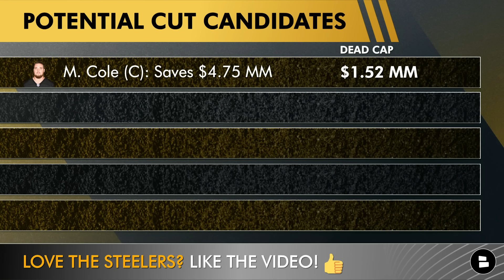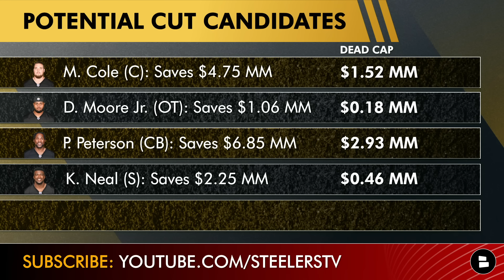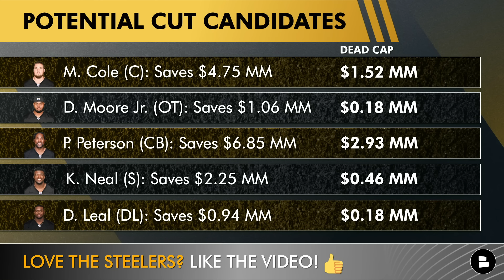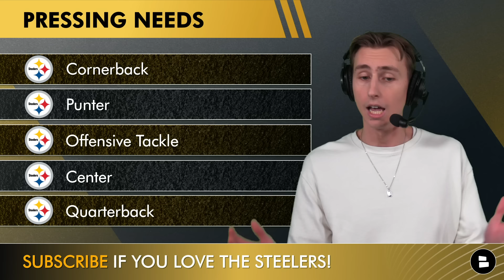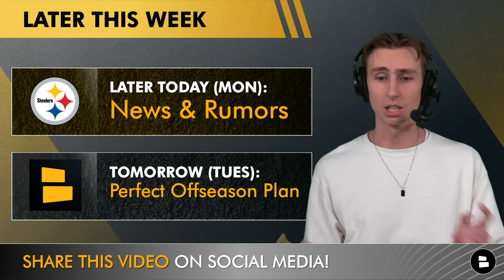Pittsburgh Steelers 2024 Cut Candidates & Free Agents Ft. Mason Rudolph, Allen Robinson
Steelers rumors are starting to cook now that the 2024 NFL offseason is officially upon us, and Steelers Talk host Jack Sperry is here to break down the top Steelers cut candidates and free agents heading into this year’s offseason. On today’s show, Sperry talks about why the Steelers will consider cutting players like Allen Robinson, Mason Cole, and Patrick Peterson, which Steelers free agents he would consider bringing back in 2024, and why he would not bring back Mason Rudolph next year to quarterback the Steelers in a crucial year for the franchise.

Want your next Steelers jersey to last you at least the next 10 years? Then check out our friends at Fanatics as they currently have a great deal on Joey Porter Jr. jersey’s when you use our link. Get yours before they run out in your size

Steelers Talk host Jack Sperry’s list of players that should definitely be cut by the Pittsburgh Steelers this offseason:
- Allen Robinson (WR): Saves $10 MM (Dead Cap: 1.91 MM)
- Chukwuma Okorafor (OT): Saves $8.75 MM (Dead Cap: $3 MM)
- Mitchell Trubisky (QB): Saves $2.94 MM (Dead Cap: $2.93 MM)
- Damontae Kazee (S): Saves: $3 MM (Dead Cap: $0.88 MM)
- Pressley Harvin III (P): Saves: $1.06 MM (Dead Cap: $0.02 MM)

List of potential Steelers cut candidates to make more cap space in 2024:
- Dan Moore Jr. (OT): Saves $1.06 MM (Dead Cap: $0.18 MM)
- Patrick Peterson (CB): Saves $6.85 MM (Dead Cap: $2.93 MM)
- Keanu Neal (S): Saves $2.25 MM (Dead Cap: $0.46 MM)
- DeMarvin Leal (DL): Saves $0.94 MM (Dead Cap: $0.18 MM)

Put your Steelers knowledge to the test by giving us your take on today's slate of Steelers questions:
- Should the Steelers bring back Mason Rudolph? Yes or No?
- What is the biggest need for the Steelers to address this offseason?

Check out more Steelers YouTube videos from the channel from earlier this week:
- Steelers Rumors: TRADE For Dak Prescott This Offseason? Trade Diontae Johnson For a 1st Round Pick?
- Steelers Rumors: Top 5 Offensive Coordinator Candidates To Get The Most Out Of Kenny Pickett In 2024

Follow the latest Steelers rumors & news on the Chat Sports Pittsburgh Steelers

List of key free agents for the Pittsburgh Steelers in 2024:
- Mason Rudolph (QB)
- Levi Wallace (CB)
- James Pierre (CB)
- Chandon Sullivan (CB)
- Mykal Walker (ILB)
- Miles Killebrew (ST/S)
- Markus Golden (EDGE)
- Kwon Alexander (ILB)
- Armon Watts (DT)
- Elijah Riley (DB)
- Montravius Adams (NT)

Steelers fans! Follow Jack Sperry on X for more Pittsburgh Steelers updates

The Real One's know that liking today's video is the easiest way to help out the channel!

Set your notifications to 'ALL' to never miss a video from Steelers Talk!

Are you a Steelers Talk Real One? Then share today's video for a free and easy way to help us grow our channel!